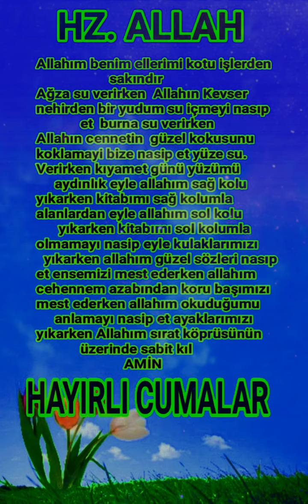hayırlı cumalar olsun din kardeşlerim hayırlı huzurlu mutlu sabahlar olsun